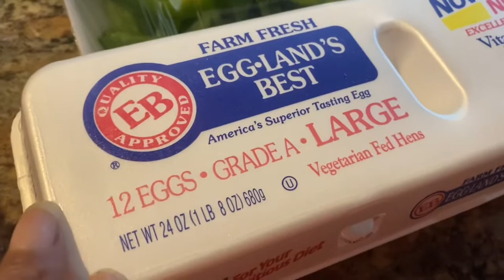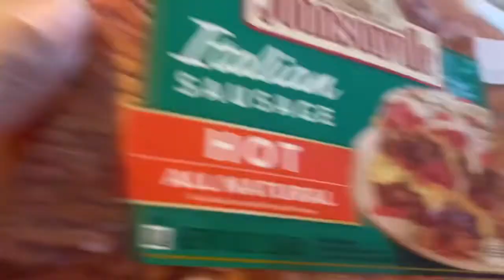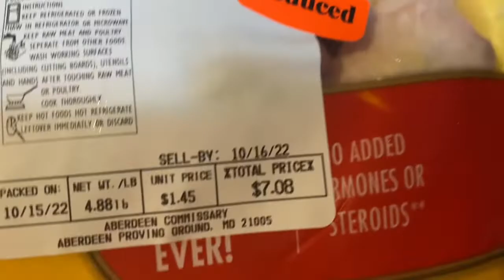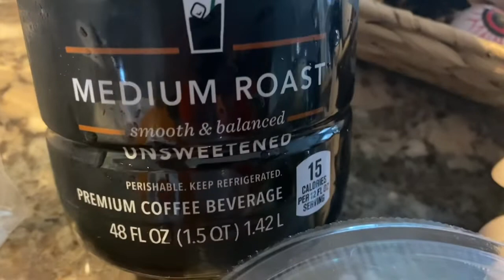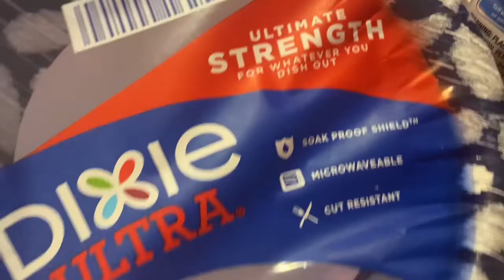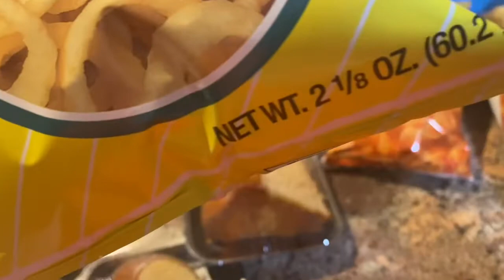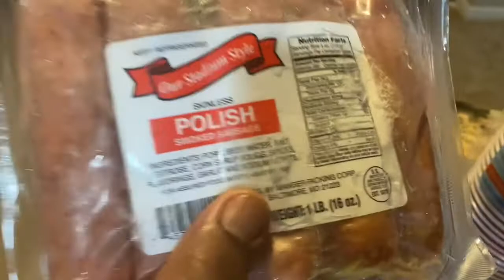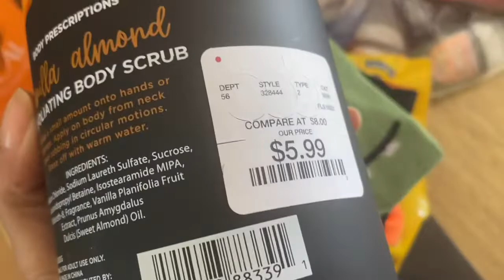Grocery Hauls I and II/ Making Halloween Boo Bags for my adult children 👻🎃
Two grocery hauls and making Halloween Boo Bags for my adult children#groceryhaul#shopping#food#halloween